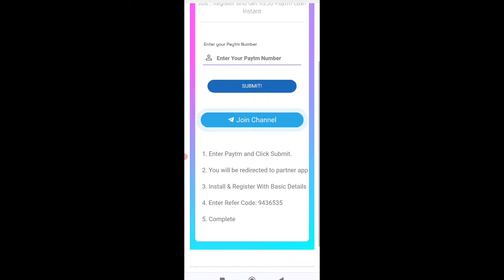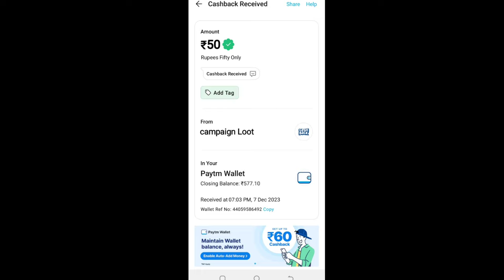🤑Today New Campaign Loot Offer ₹50+₹50 Instant Paytm Cash || Earning Trick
1) Refer coed: 9436535

1 miss call 10 paytm cash